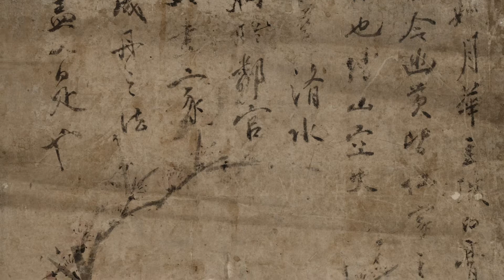매화도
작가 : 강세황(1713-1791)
크기 : 131*53
소장처 : 묵산미술박물관
음악 : 쇼팽 - 연습곡 '이별의 노래'